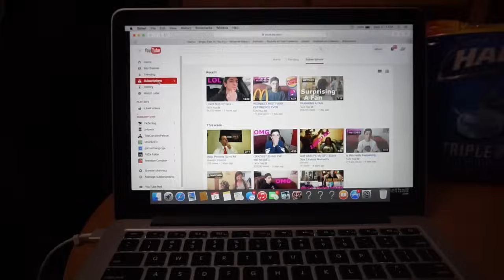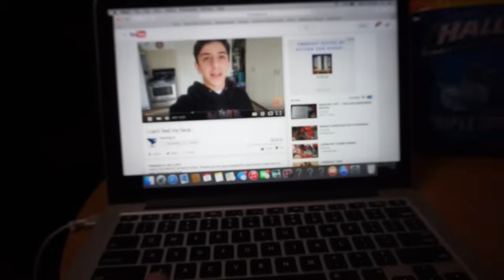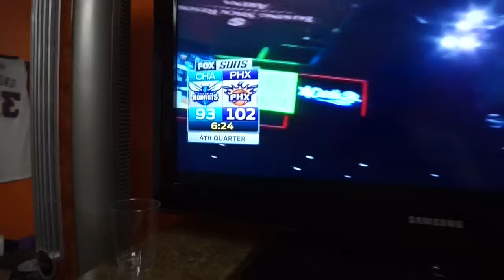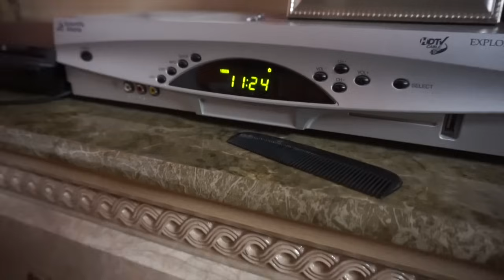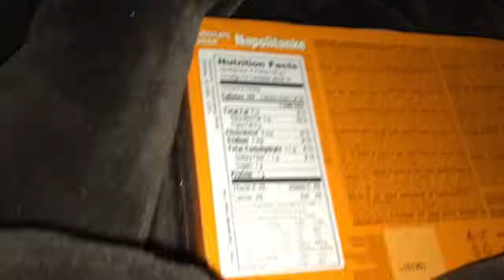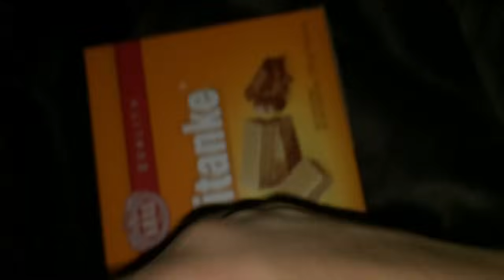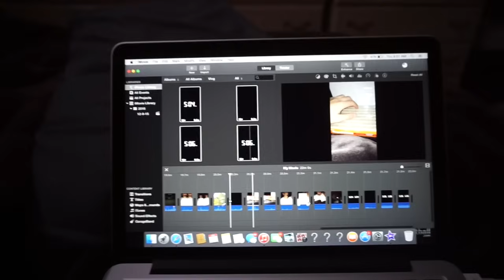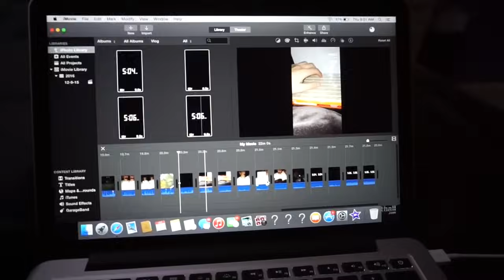TORNADO/FLOOD warning here in San Diego?!